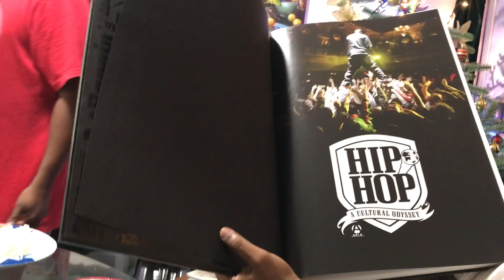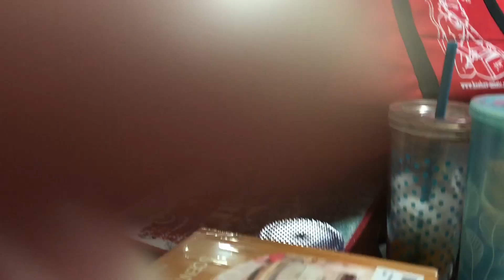Our Christmas 🎄 2023 Opening Up Presents 🎁